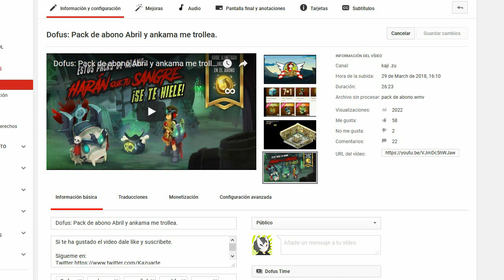Dofus: Sobre ¿por que vendo recursos de esta forma? (Opinion)